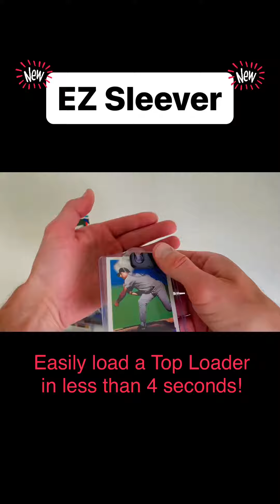EZ Sleever - Easy Top Loader Tool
Introducing our latest creation...the EZ Sleever!
GET ONE @ EZsleever.com!!

Now safely load a card in a top loader in UNDER 4 SECONDS!

Our patent pending tool allows you to easily insert and remove cards from top loaders without the risk of damage.

Have to remove cards from Top Loaders? No more prying or constant tapping that increases the risk of damage while trying to extract your precious card. Our tool allows you to gently open the top loader, allowing the card to slide out with ease!